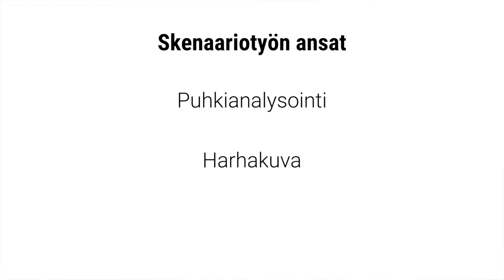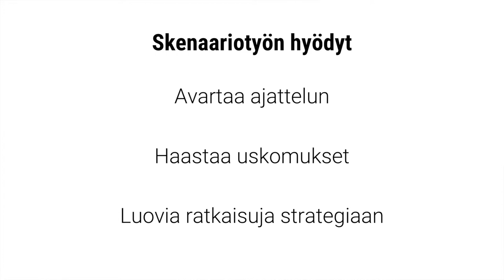Skenaariotyön ansat ja timantit, Erkki Kari-Koskinen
Parantaako skenaariotyö strategian laatua?
Oikein käytettynä löytää timanttisia uusia mahdollisuuksia.
Väärin käytettynä toiminta voi halvaantua.

ANSAT. Tässä muutama skenaariotyön ansa, joihin kokematon voi tipahtaa:

• Puhkikanalysointi. Asioita analysoidaan liikaa, ja punainen lanka katoaa infoähkyyn.

• Syntyy harhakuva. Epämieluisat tulevaisuudet leimataan epätodennäköisiksi ja tarraudutaan vanhoihin uskomuksiin.

• Pelko ui puseroon. Epävarmuuksien ylikorostaminen hävittää fokuksen strategiasta ja suunnan johtamisesta.

HYÖDYT. Entä mitkä ovat skenaarioajattelun hyödyt, kun sitä käytetään oikein?

• Avartaa ajattelun. Se avartaa ajattelun boksin ulkopuolelle.

• Haastaa uskomukset. Se haastaa vanhat uskomukset ja oletukset.

• Luovia ratkaisuja strategiaan. Se auttaa löytämään uusia luovia ratkaisuja strategiaan.

Jo muutamassa lyhyessä työpajassa voit luoda tajunnan räjäyttävän skenaaritarkastelun. Kiteytä se yhdelle sivulle, ja happotestaa strategiasi.